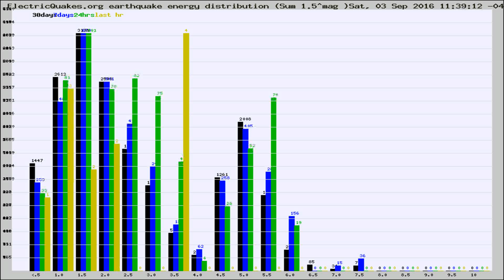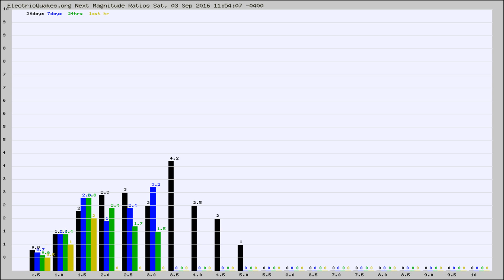Todays_Hourly_World_Earthquake_Statistics_from_ElectricQuakes.org_09-03-16+12:02:01